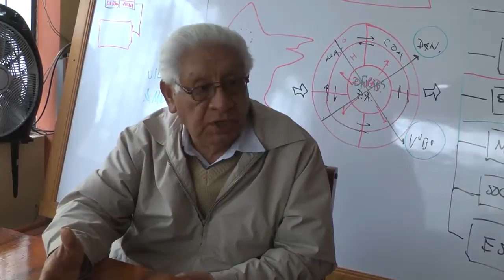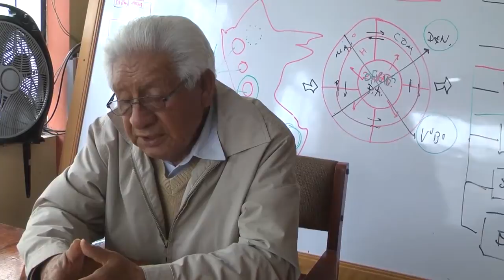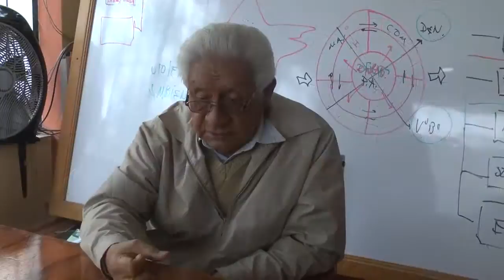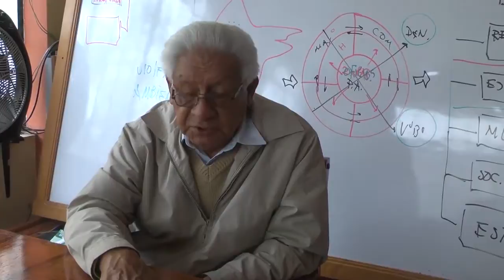Señas Ancestrales para predecir el Clima en la Comunidad de la Cuenca del Rio Kachi, Ayacucho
Experiencia presentada durante el II FORO ELECTRÓNICO DE LA RED ANDINA DE SABERES HACERES realizado del 7 al 11 de Noviembre del 2016 y que forma parte del Tema 1: BIOINDICADORES PARA LA GESTIÓN DE RIESGOS EN EL TERRITORIO ANDINO

Esta presentación está a cargo de Julio Valladolid Rivera, Investigador de los Sistemas de Producción, Ecofisiología y Mejoramiento Genético de los Cultivos Alto Andinos. Profesor Emérito de la Facultad de Ciencias Agrarias de la Universidad Nacional San Cristóbal de Huamanga - Ayacucho. Miembro del Directorio del Proyecto Andino de Tecnologías Campesinas (PRATEC).